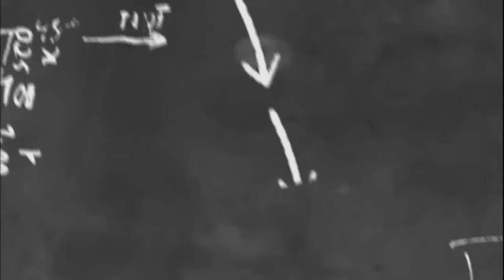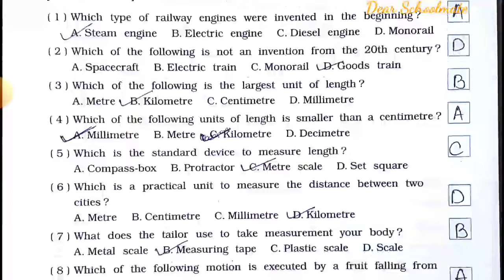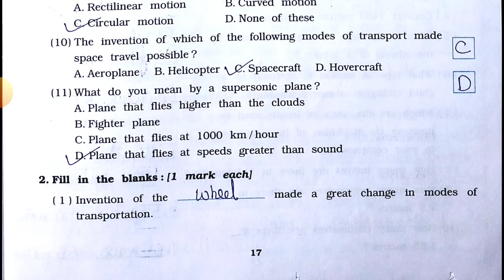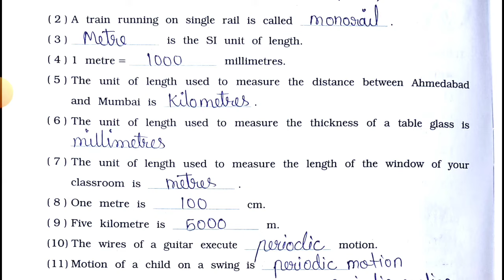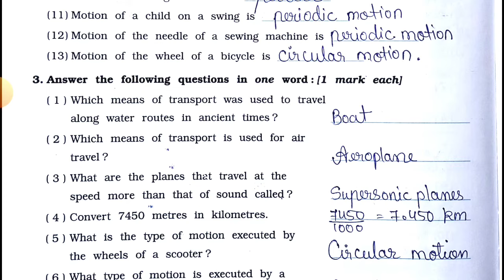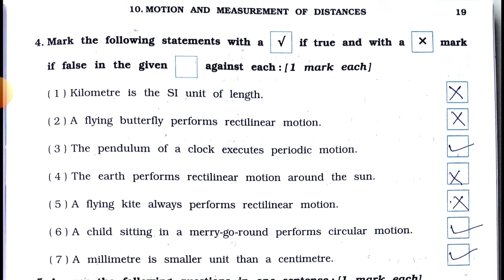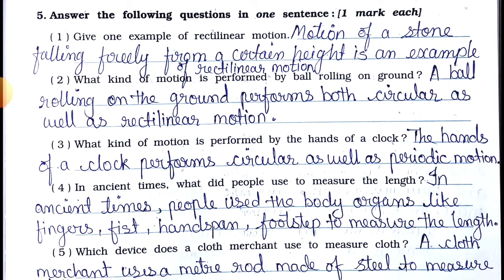Std-6 Science |Chapter: 7 Motion and Measurement of Distances |Part 1 |Vikas Workbook Solution |gseb